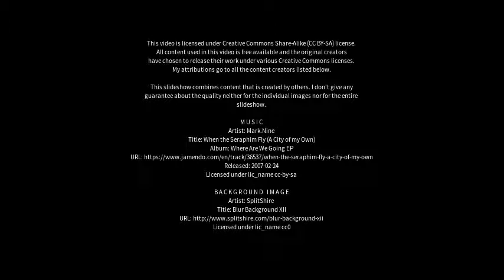Best places to visit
Best places to visit - Mainz (Germany) Best places to visit - Slideshows from all over the world - City trips, nature pictures, etc.